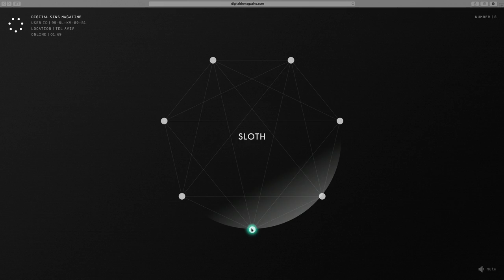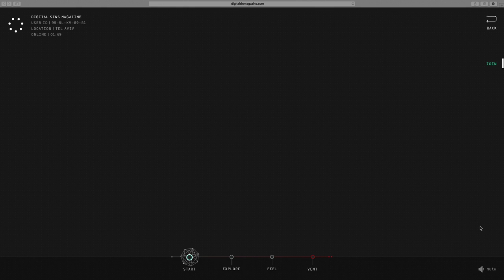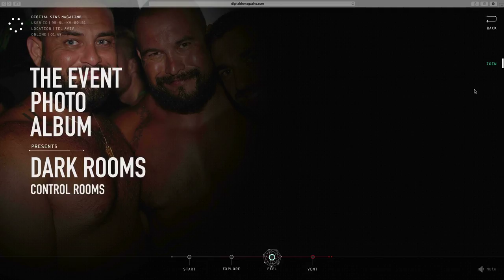DIGITAL SINS MAGAZINE (HD)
THIS MAGAZINE IS BASED ON YOUR BROWSING HISTORY
FROM THE FOLLOWIN SITES DURING THE MONTH
-Interactive Magazine- (HD)

Project Guidance: Ben Benhorin | Nirit Binyamini
Academic Guidance: Yona Weitz

Special Thanks: Bell Soto | Saar Freedman | Lior Akai
                              Arnon Zucker
Music 1:11 : Rone - Bye Bye Macadam (Tomash Ghz remix)

Created as my final graduation project in the department of Visual Communication at Shenkar college of engineering and design july 2015

Wharton Israel Conference October 2016